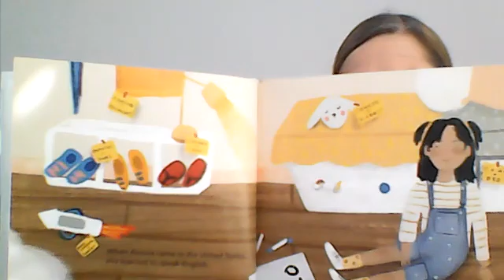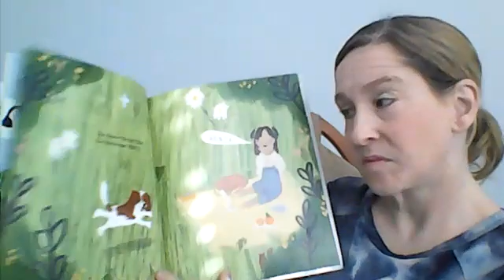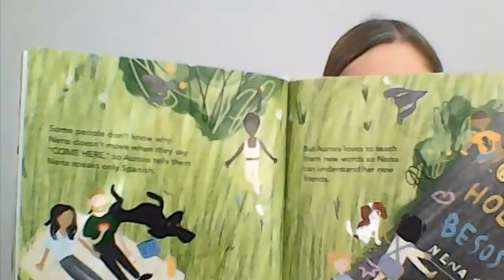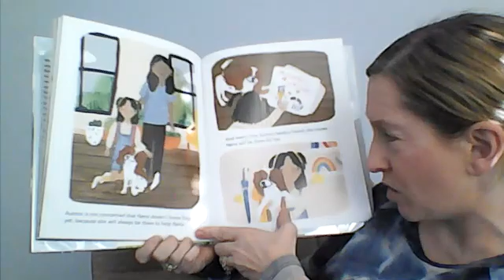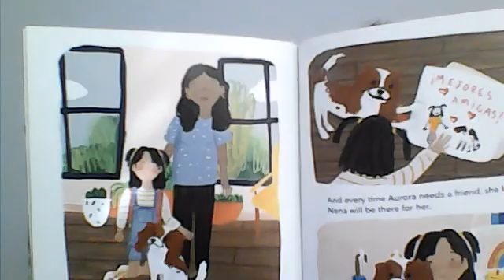Kids Virtual Preschool & Craft time with Ms.Julie. Learn Spanish with me